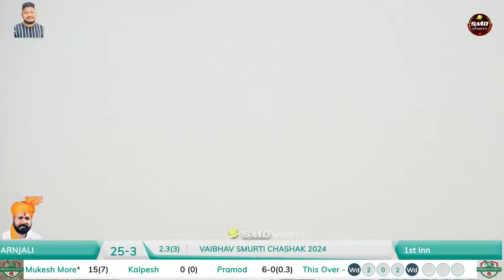RADHA KRUSHNA KARNJALI vs GAVDEVI SHIVAJI NAGAR, कै. वैभव (बंटी) स्मृति चषक २०२४